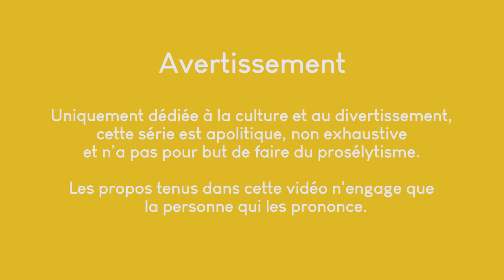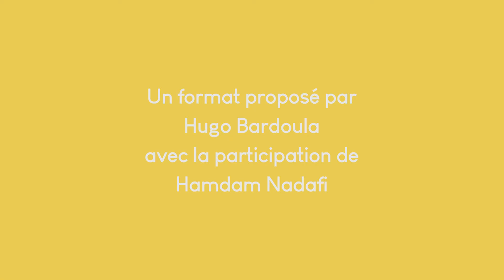C'est qui Shoghi Effendi ?